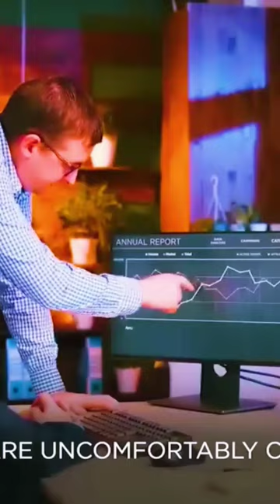Jim Rickards: Each crisis is more dangerous than the one before it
Jim Rickards warns in a Exclusive interview about the consequences of rising inflation by the Federal Reserve (FED) and elaborates what this means for the markets and different asset classes. Jim Rickards is very vocal about critical financial issues like Recession, Market Crash, Stock Market, Gold, etc. His Trading strategy is admired by many investors.

Jim Rickards claims many people are wrong about the current stock market crash and economic cycle and discusses what investors should buy now to benefit from the economic collapse in America. Jim Rickards joins the likes of Michael Burry, Jeremy Grantham, Peter Schiff, Cathie Wood and Ray Dalio in warning investors about impending economic collapse in America and also provides useful insights into why commodities and particular stocks may give investors and edge in the coming crisis.

FREE E-BOOKS📓📑
How to Beat Wall Street (20 Trading Strategies):